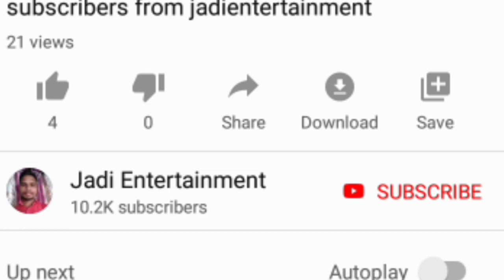Rural Employment Guarantee Scheme Funds released 4431 cr govt // Jadi Entertainment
whatsappnewupdates jadientertainment Rural Employment Guarantee Scheme Funds released 4431 cr govt
గ్రామీణ ఉపాధి హామీ పథకం నిధులు 4431 కోట్ల ప్రభుత్వం విడుదల చేసింది